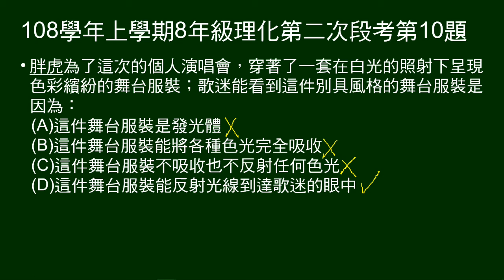108學年上8年級理化二段第10題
第10題問：胖虎穿著在白光的照射下色彩繽紛的舞台服裝；請問歌迷能看到服裝的原因。